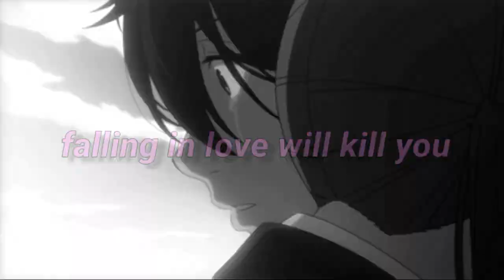𝙛𝙖𝙡𝙡𝙞𝙣𝙜 𝙞𝙣 𝙡𝙤𝙫𝙚 𝙬𝙞𝙡𝙡 𝙠𝙞𝙡𝙡 𝙮𝙤𝙪💔𝙜𝙚𝙧𝙖𝙧𝙙 𝙬𝙖𝙮 (𝙨𝙡𝙤𝙬𝙚𝙙 𝙙𝙤𝙬𝙣)